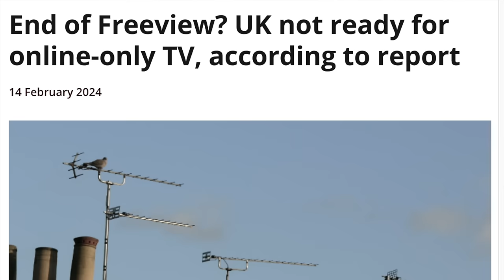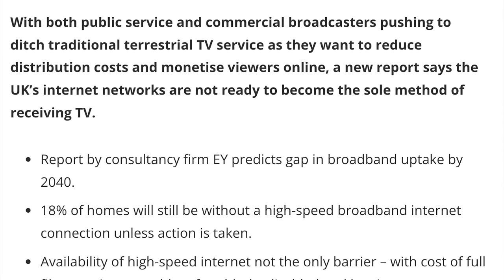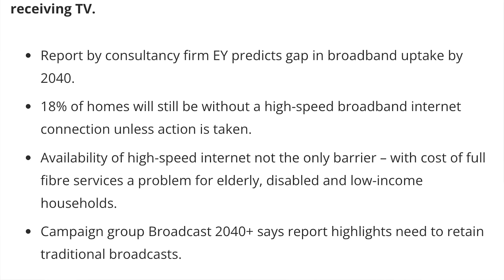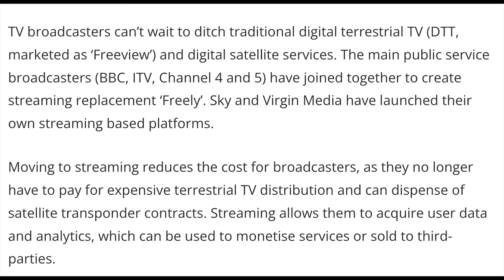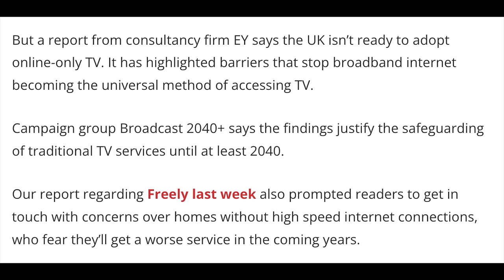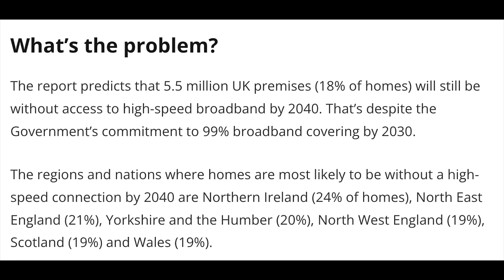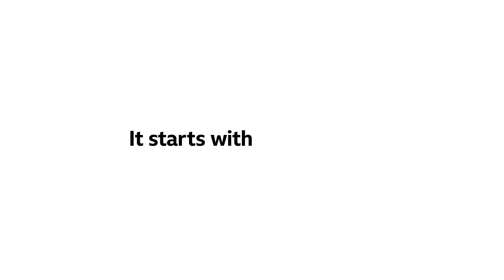THE UK IS NOT READY FOR INTERNET-ONLY TV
The reports are in... the UK is supposedly NOT READY for total INTERNET-ONLY TV coverage, even as far ahead as 2040...

What does this spell for the public service broadcasters? With FREELY on the horizon, competition having their own streaming based services, does this report deal them a fatal blow? What else does this report claim? All will be revealed and detailed...

- Phil Atkin
- MeowingCookie
- James Mathieson
- Evonne Okafor
- Martin Spellacey
- Mevans2001
- Alek Zapara
- David Saunders
- Hannah_ecs
- Lexi

Directors
- Rob Jefferson
- Matt Pekarek

Producers
- Joseph 'Gerkuman' Adams
- Jenny Tea
- James Brindley
- Macra99
- Ryan Boundy
- jimmythebantam
- Alex Chapman

- Macra
- Ethan Carberry-Holt
- Bruce Danton
- Globe Of Reviews
- Derek Chambers
- Shaun Knock
- Daud Khan
- Liam De-Maine
- trev hughes
- Ajmac 200017
- Dec KP 20!
- Simon Harrisson
- evan hart 38